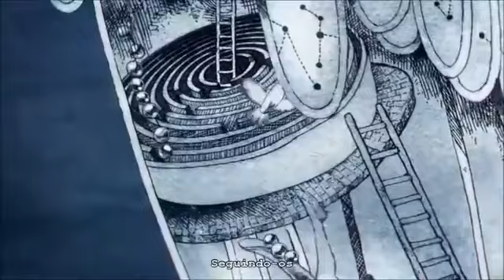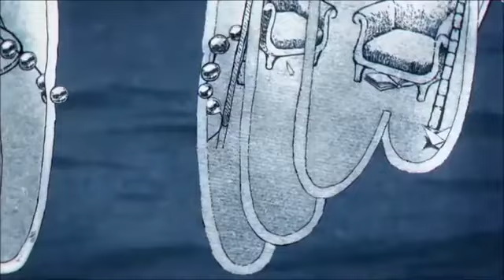O ("Fly on") - Coldplay, traduzido em português